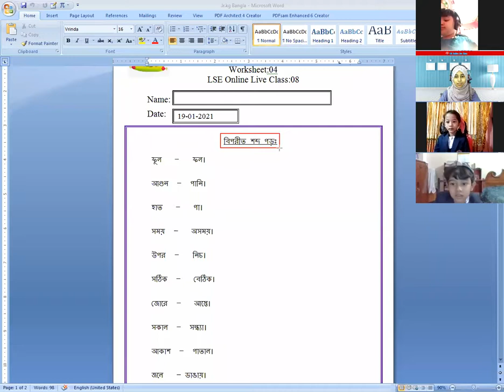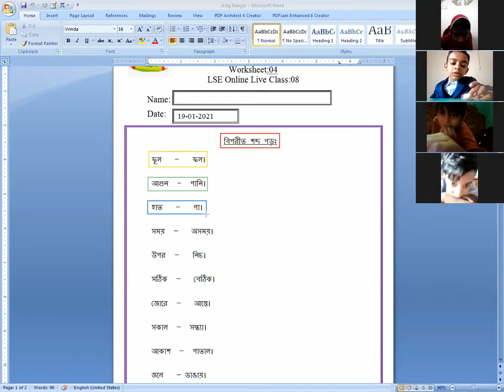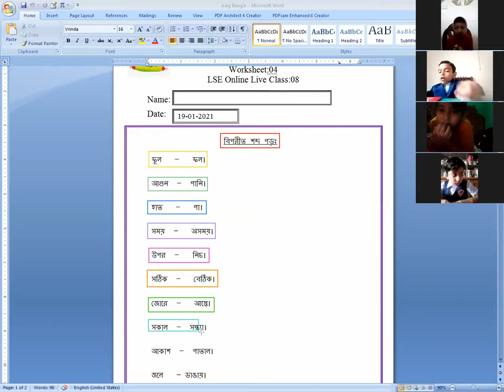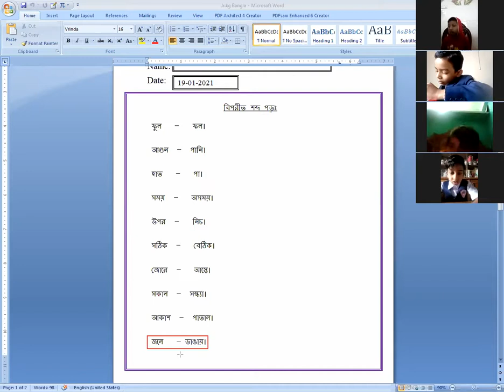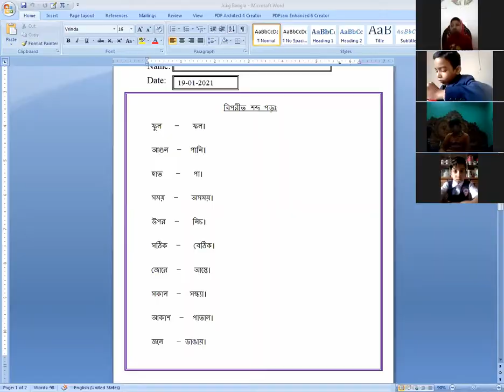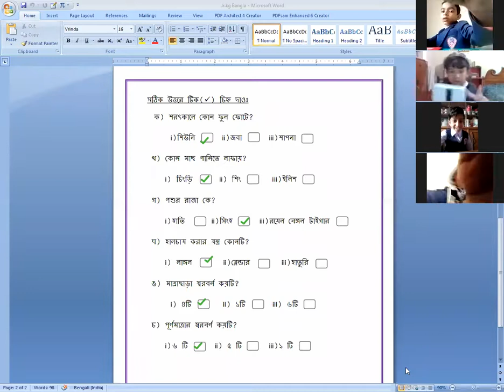London School Of English ( LSE ) Online Live Class.